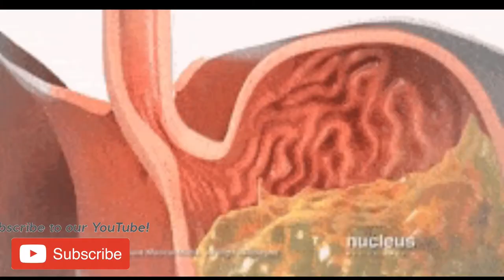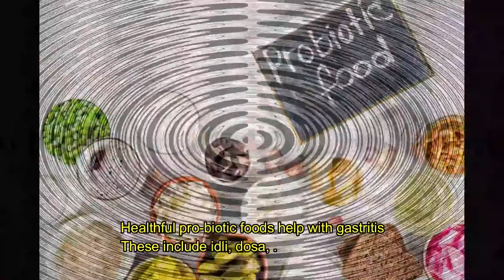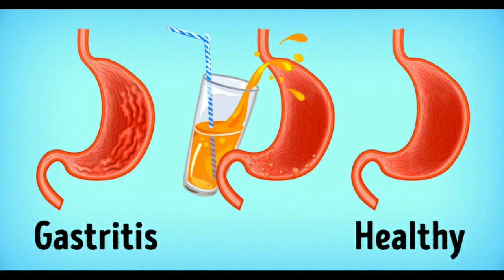வாயு தொல்லைக்கான உணவு. என்ன சாப்பிட வேண்டும் மற்றும் எதை தவிர்க்க வேண்டும். Gastritis diet.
வாயு தொல்லைக்கான உணவு. என்ன சாப்பிட வேண்டும் மற்றும் எதை தவிர்க்க வேண்டும். Explain the gastritis diet. What to Eat and What to Avoid